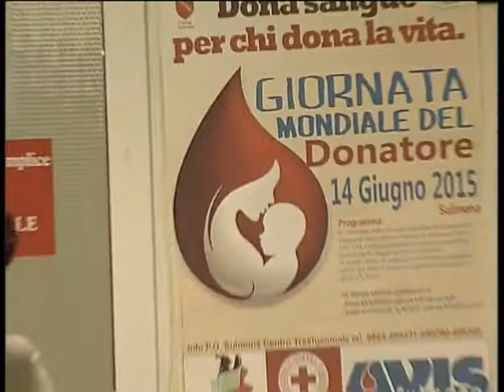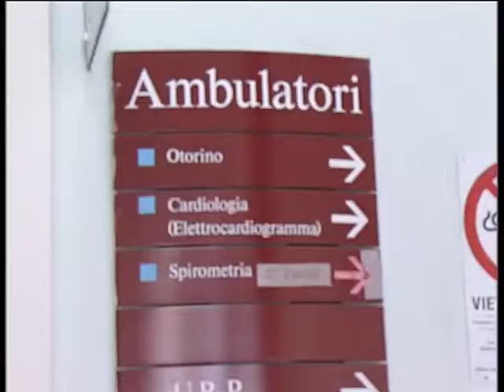NUOVE ASSUNZIONI O VIE LEGALI, CISL MEDICI DÀ ULTIMATUM SUL PERSONALE CARENTE IN OSPEDALE